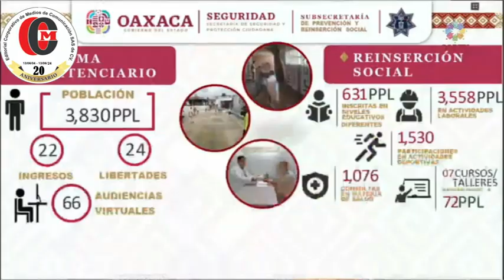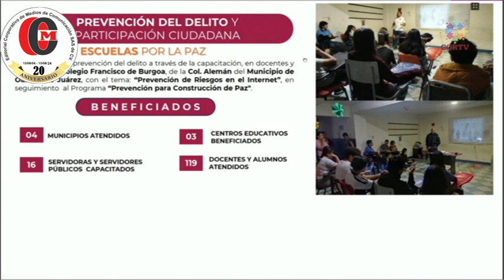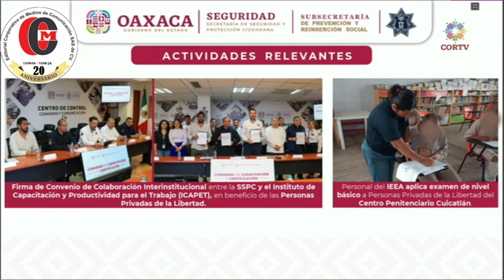El CERESO de Tanivet con grandes cambios en su población penitenciaria.